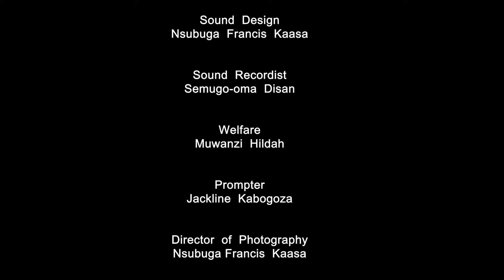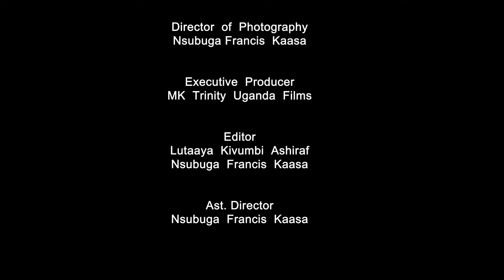Amaziga Ga Mpanga (Season 2) Episode 23